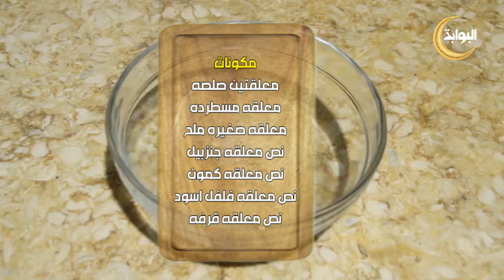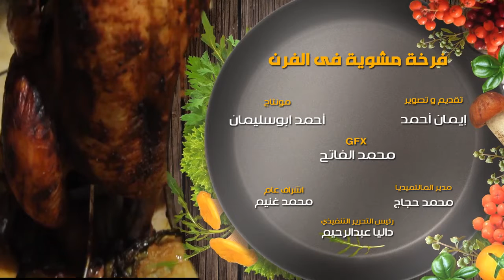مطبخ البوابة | طريقة عمل .. فرخة مشوية فى الفرن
تقدم "البوابة نيوز" في برنامج "مطبخ البوابة" عددًا من الوصفات السريعة التي يحتاجها كل بيت بطريقة مبتكرة لتقديم أشهى الأكلات المصرية والغربية لتدعيم مائدة الإفطار بكل جديد.